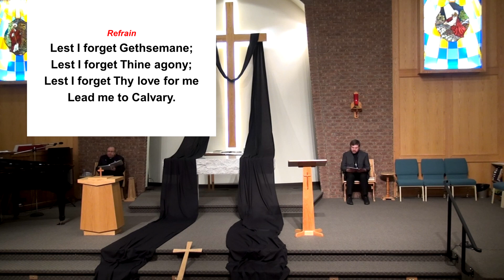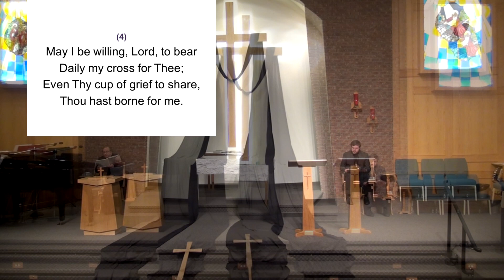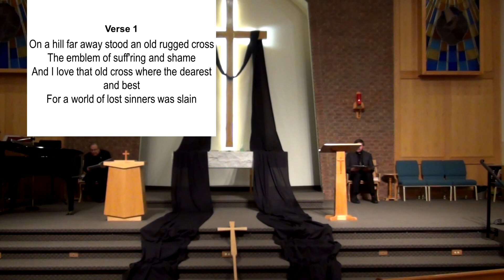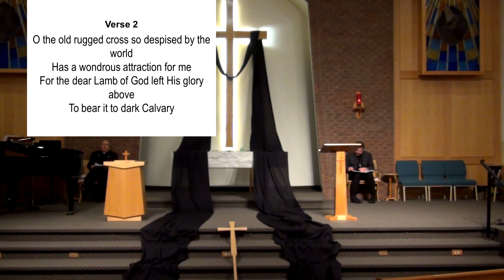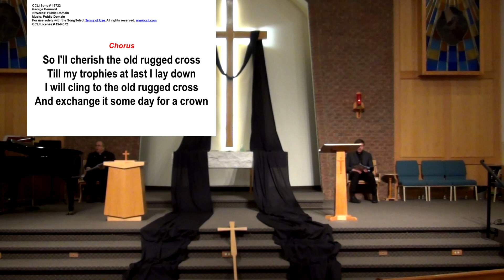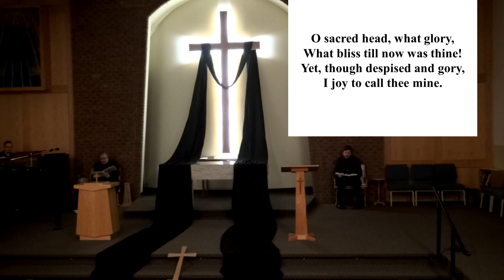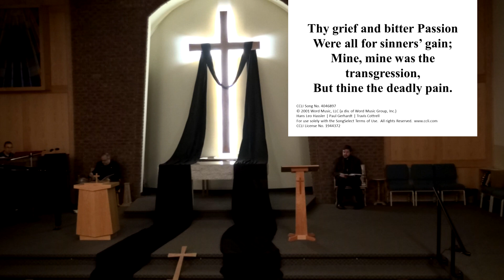Victory Lutheran Worship (10/04/2020)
Good Friday at Victory Lutheran Church (VLC), Medicine Hat, AB on April 10th, 2020.

Presiders:
- Pastor Jim Bredeson
- Pastor Roland Weisbrot

Organ and Video Editing:
- Brian Eichelbaum

Pianist:
- Heather Schlichting

Violinist:
- Rachel Weisbrot

Sound Tech:
- Dale Drefs